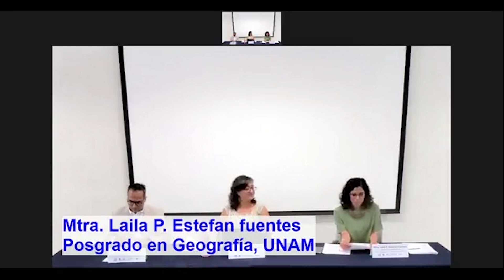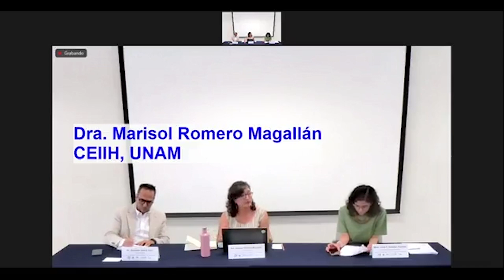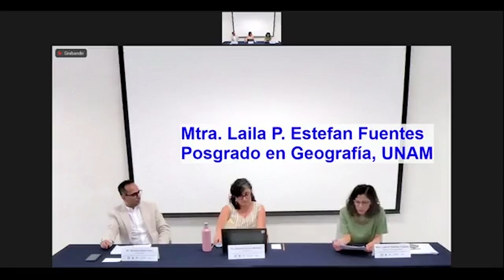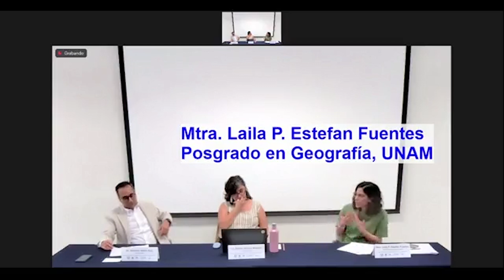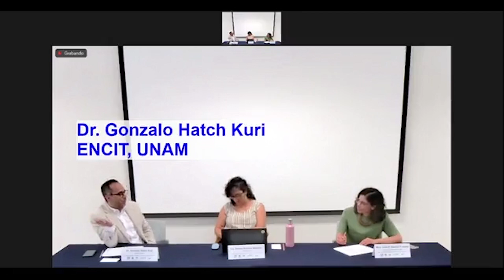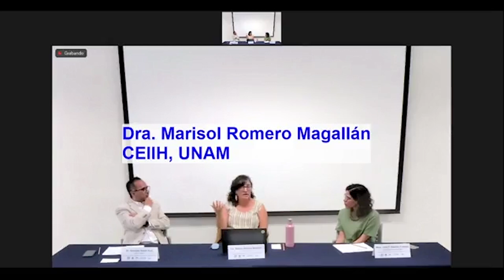Crisis hídricas, ciudades en los tiempos del cambio climático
20 de Marzo 2024

Panel de discusión:
- Dra. Marisol Romero Magallán, Centro de Investigaciones Interdisciplinarias en Ciencias y Humanidades UNAM

-Dr. Gonzalo Hatch Kuri, Escuela Nacional de Ciencias de la Tierra UNAM

Presencial. Sala J004, Unidad de Posgrado, UNAM